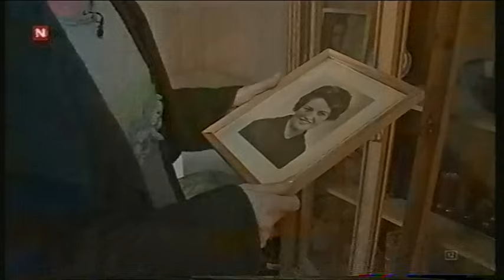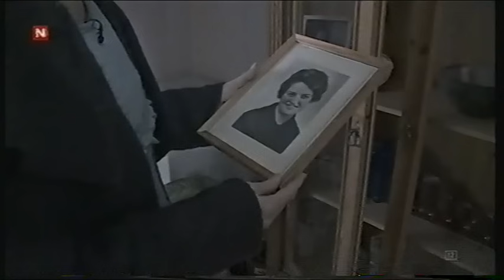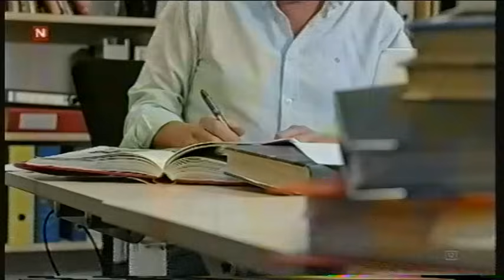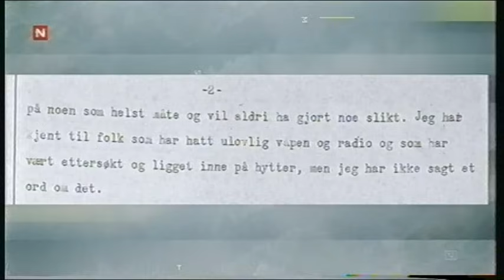Åndenes makt sesong 12 episode 9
Butikken på Bjoneroa
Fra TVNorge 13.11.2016